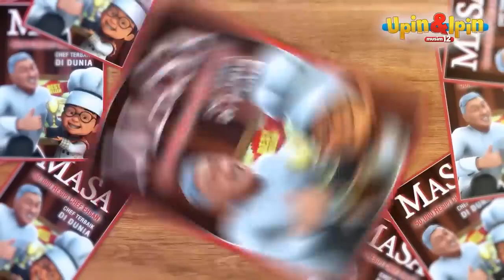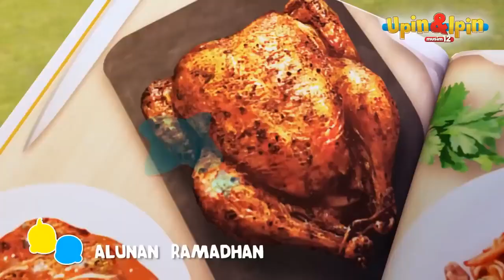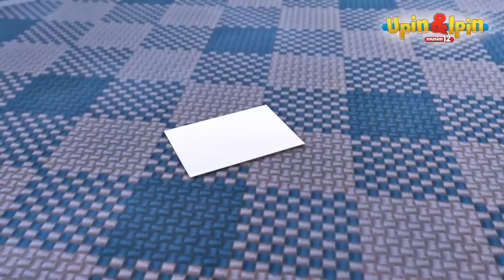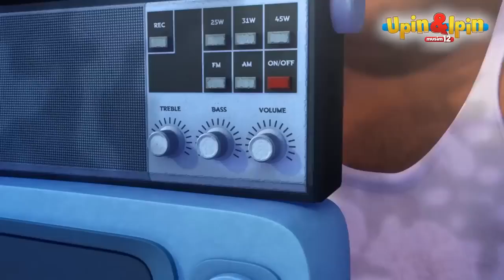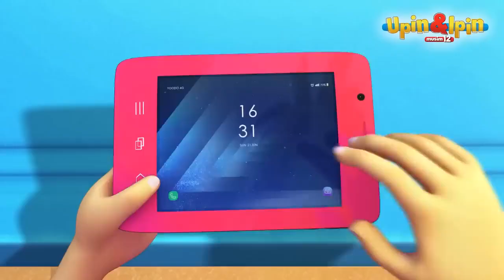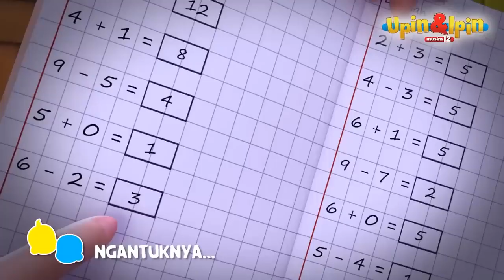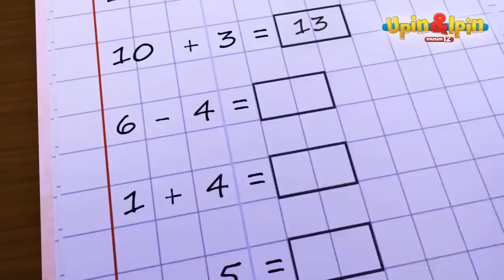Upin & Ipin Musim 16 Full Movie _ Upin Dan Ipin Penghuni Hutan Terbaru _ Upin Ipin Terbaru